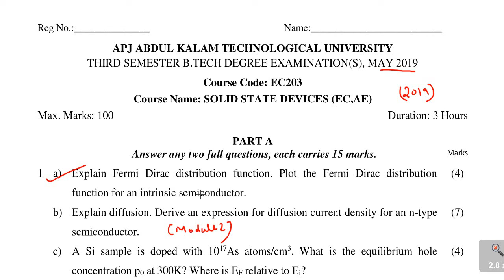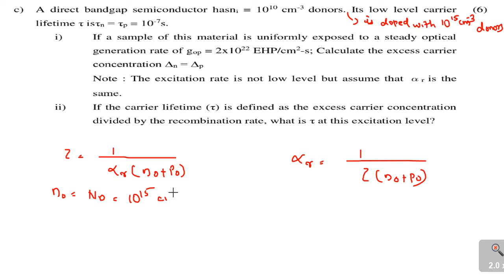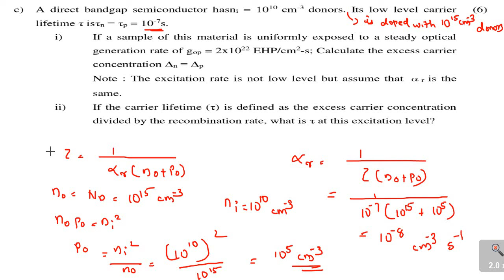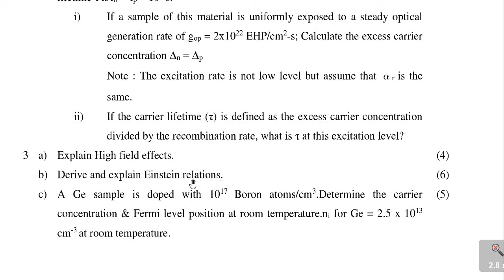MODULE 1 PREVIOUS UNIVERSITY QUESTION PAPER SOLVED || SSD || KTU || ECT 201|| PART 2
Course Code: ECT201
Course Name: SOLID STATE DEVICES
1. ECT201 SOLID STATE DEVICES